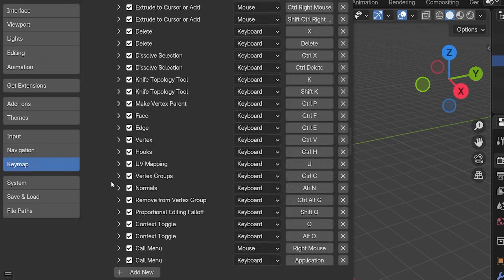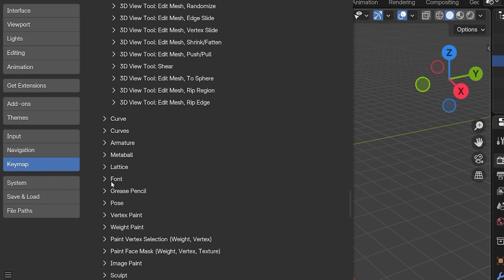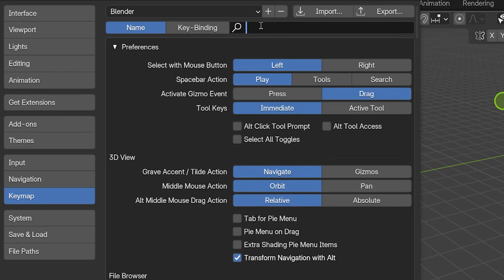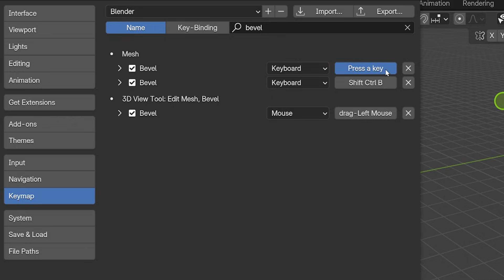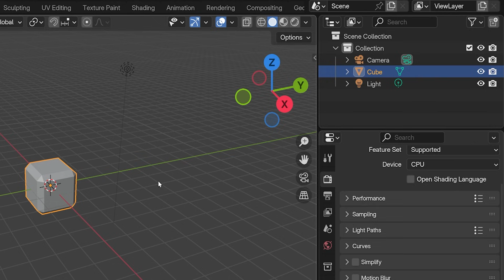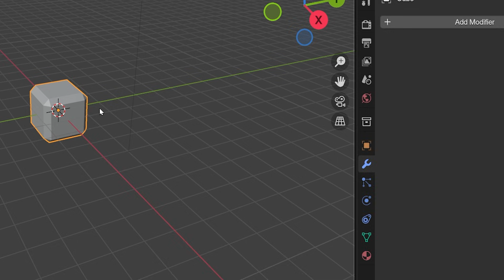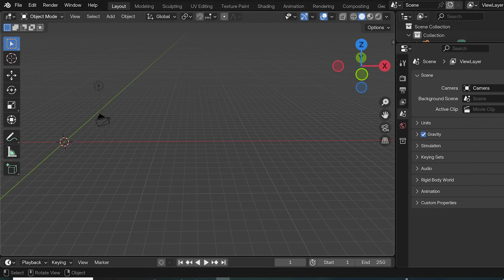Custom Shortcuts in BLENDER 3D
How to Use Keyboard Shortcuts and Hotkeys in Blender 3D

Blender has many default keyboard shortcuts. This Blender tutorial for beginners will explain how to create custom keyboard shortcuts, edit hotkeys, and search for shortcuts from the Blender Preferences. We can streamline our workflow and work faster in Blender by making the keyboard shortcuts work for us!

🔥 Here's the Elgato Stream Deck

Have fun making custom keyboard shortcuts in Blender 3D1